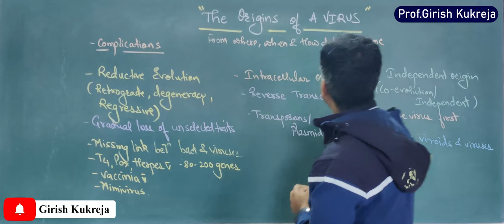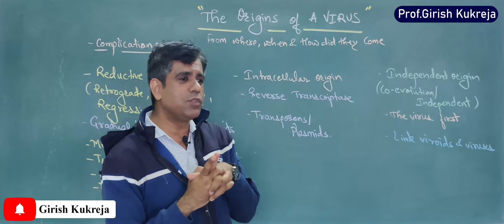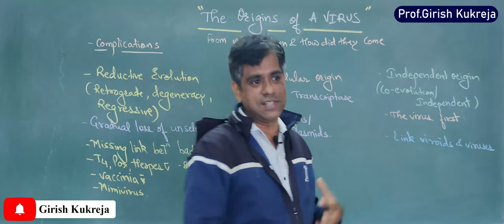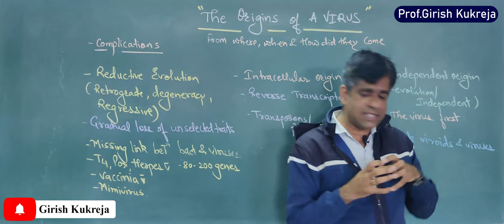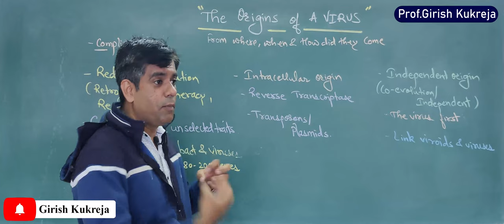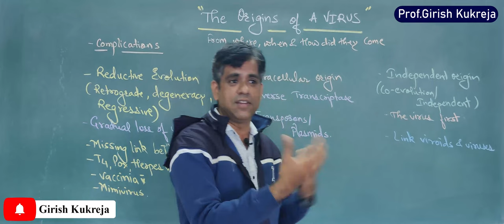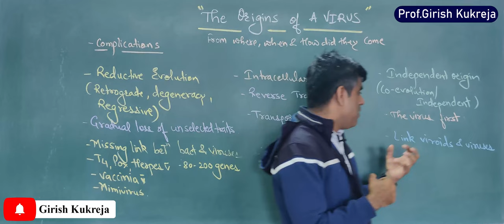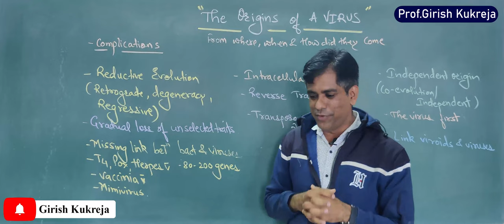Origin of Viruses Reductive evolution, Intracellular Origin or Independent Origin or Virus First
Prof Kukreja Girish
on the Origin of the Viruses